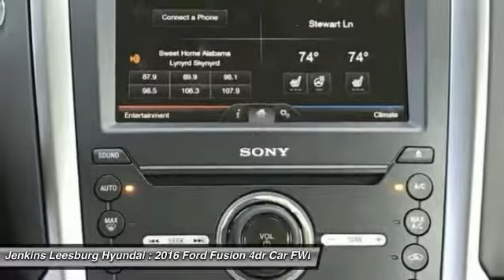2016 Ford Fusion Leesburg Florida L21059A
2016 Ford Fusion Titanium

140 POINT SAFETY INSPECTION!, CARFAX 1 OWNER!, And LOW MILES!. EcoBoost 2.0L I4 GTDi DOHC Turbocharged VCT, Leather, Alloy wheels, Auto-dimming door mirrors, Auto-dimming Rear-View mirror, Compass, Electronic Stability Control, Front dual zone A/C, Fully automatic headlights, Illuminated entry, Memory seat, Power driver seat, Remote keyless entry, Security system, Steering wheel mounted audio controls, SYNC w/MyFord Touch, and Turn signal indicator mirrors. Be the talk of the town when you roll down the street in this stunning-looking 2016 Ford Fusion. This great Ford is one of the most sought after used vehicles on the market because it NEVER lets owners down.